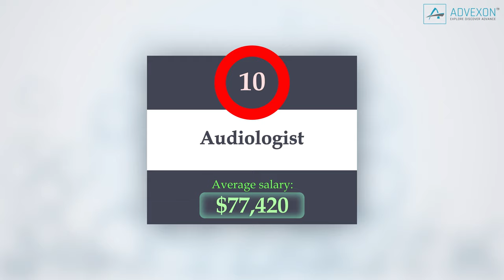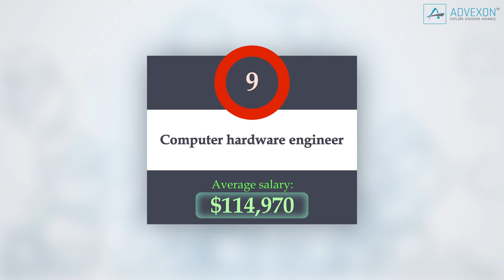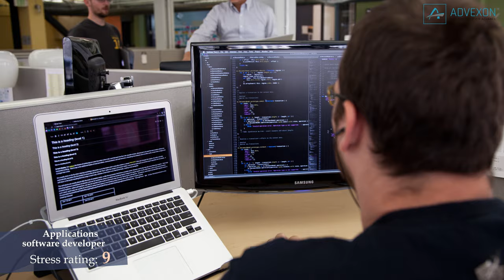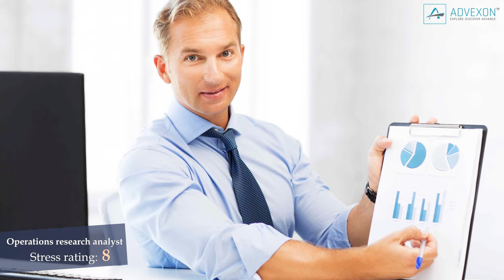Top 20 Well Paid Low Stress Jobs (Part 1)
So you think there's no such thing as a well-paid, low-stress job? Think again. Using the US Department of Labour database that compiles detailed information on hundreds of jobs, we bring you the Top 20 Well-Paid, Low-Stress Jobs.
The "stress tolerance" for each job is rated on a scale from 1 to 10, where a lower rating signals less stress.

1. Audiologist
Stress rating: 10
Average salary: $77,420
Description: Assess and treat people with hearing and related disorders. They may fit hearing aids and provide auditory training, and sometimes perform research related to hearing problems.
Requirements: A doctoral degree and license.
2. Optometrist
Stress rating: 10
Average salary: $115,750
Description: Perform eye exams to check for vision problems and diseases. They prescribe eyeglasses or contact lenses as needed.
Requirements: Bachelor's degree, four-year doctor of optometry program, and a state license.
3. Art director
Stress rating: 10
Average salary: $101,990
Description: Art directors are responsible for the visual style and images in magazines, newspapers, product packaging, and movie and television productions.
Requirements: Bachelor's degree or previous work experience.
4. Technical writers
Stress rating: 10
Average salary: $73,350
Description: Write technical materials, such as equipment manuals, appendices, or operating and maintenance instructions.
Requirements: Bachelor's degree is typically required (experience with a technical subject, such as computer science, web design, or engineering, is important).
5. Computer hardware engineer
Stress rating: 9

Average salary: $114,970
Description: Research, design, develop, or test computer or computer-related equipment for commercial, industrial, military, or scientific use.
Requirements: Bachelor's degree from an accredited program.
6. Orthodontist
Stress rating: 9
Average salary: $221,390
Description: Examine, diagnose, and treat dental misalignments and oral cavity anomalies, design appliances to realign teeth and jaws.
Requirements: Bachelor's degree, four-year dental school, and two to three years of residency training.
7. Hydrologist
Stress rating: 9
Average salary: $83,440
Description: Study how water moves across and through Earth's crust. They can use their expertise to solve problems in the areas of water quality or availability.
Requirements: Master's degree.
8. Applications software developer
Stress rating: 9
Average salary: $102,160
Description: Develop, create, and modify general computer applications software or specialized utility programs.
Requirements: Bachelor's degree and strong computer programming skills.
9. Computer and information systems manager
Stress tolerance: 8
Average salary: $141,000
Description: Help determine the information technology goals of an organization; responsible for implementing the appropriate computer systems to meet those goals.
Requirements: Bachelor's degree.
10. Actuary
Stress rating: 8

Average salary: $110,560
Description: Analyse the financial costs of risk and uncertainty.
Requirements: Bachelor's degree and a series of exams to become certified.
11. Operations research analyst
Stress rating: 8
Average salary: $84,180
Description: Use advanced mathematical and analytical methods to help organizations investigate complex issues, identify and solve problems, and make better decisions.
Requirements: Many entry-level positions are available for those with a bachelor's degree, but some employers prefer to hire applicants with a master's degree or Ph.D.
12. Law teacher (postsecondary)
Stress rating: 8
Average salary: $126,230
Description: Teach courses in law.
Requirements: Bachelor's degree in law.